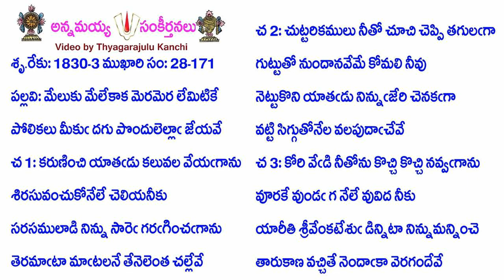Book28-Song171-13932-మేలుకు మేలేకాక మెరమెర లేమిటికే-mēluku mēlēkāka meramera lēmiṭikē